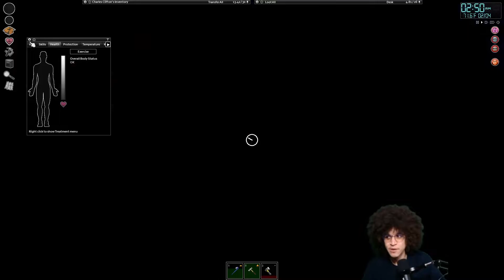BACK IN THE SADDLE || Let's Play Project Zomboid || Part 19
In today's episode of Project Zomboid, Buzz spawns into the cold cruel world of Kentucky. It's 1992, he's alone, people are trying to eat him, and he starts to run around naked within mere days of the Apocalypse starting. It's good to be back.

This video was taken from my livestream over on Twitch, stop by and say hi!

Current Features
1.) Hardcore Sandbox Zombie Survival Game with a focus on realistic survival.
2.) Online multiplayer survival with persistent player run servers.
3.) Local 4 player split-screen co-op
4.) Hundreds of zombies with swarm mechanics and in-depth visual and hearing systems.
5.) Full line of sight system and real-time lighting, sound and visibility mechanics. Hide in the shadows, keep quiet and keep the lights off at night, or at least hang sheets over the windows.
6.) Vast and growing map (loosely based on a real world location) for you to explore, loot and set up your fortress.
7.) Vehicles with full physics and deep and realistic gameplay mechanics.
8.) Use tools and items to craft weapons, barricade and cook. You can even build zombie proof forts by chopping trees, sawing wood and scavenging supplies.
9.) Deal with depression, boredom, hunger, thirst and illness while trying to survive.
10.) Day turns to night. The electricity falters. Hordes migrate. Winter draws in. Nature gradually starts to take over.
11.) Farming, fishing, carpentry, cooking, trapping, character customization, skills and perks that develop based on what you do in-game.
12.) Proper zombies that don’t run. (Unless you tell them to in the sandbox menu).
13.) A ton of amazing atmospheric music tracks by the prodigy that is Zach Beever.
14.) Imaginative Challenge scenarios and instant action ‘Last Stand’ mode, on top of regular Sandbox and Survival
15.) Full, open and powerful Lua modding support.
16.) Xbox Controller Gamepad support on Windows. [Others pads can be set up manually. Gamepad support not currently available on Mac